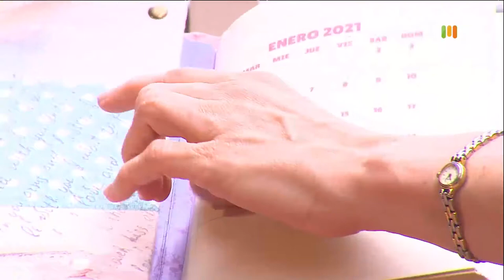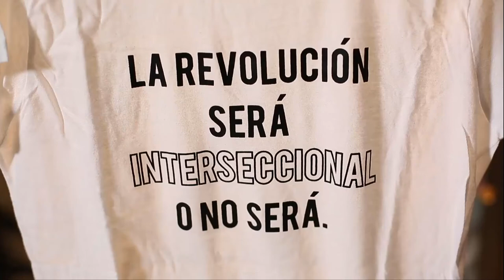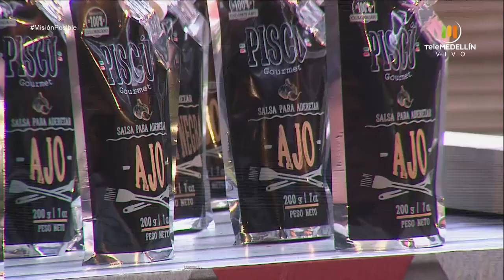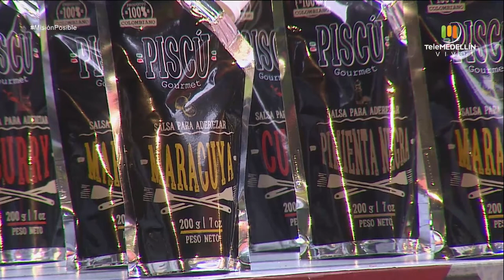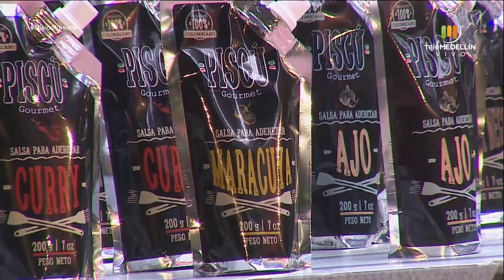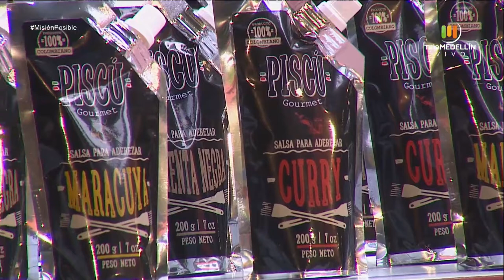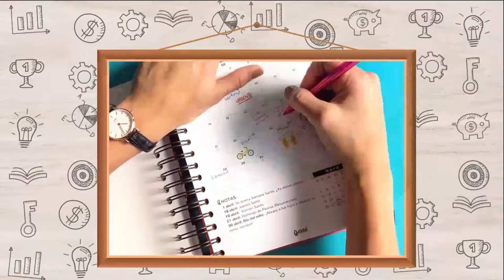Salsas Piscú, Macubijouterie y Cecy - Arte con Amor [Misión Posible] Telemedellín